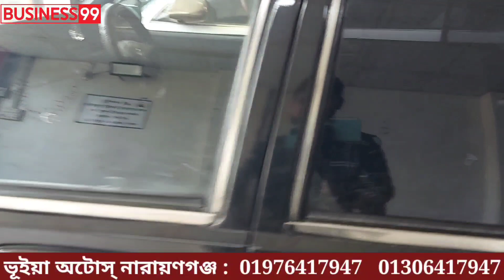ঈদে বিশেষ ছাড় চলছে ভূইয়া অটোস্ | Car Review | Used cars | Car price | Second hand car price | Car bd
75 হাজারে গাড়ি | অবাক হবেন না সত্যি | Used cars | Used car price in bd 2022 | Second hand car price
যোগাযোগ  :
ভূঁইয়া অটোস :-
মিজমিজি, মৌচাক, সানারপার বাস স্ট্যান্ড সংলগ্ন সিদ্ধিরগঞ্জ, নারায়ণগঞ্জ।

Call:-
আপনার পণ্য বা প্রতিষ্ঠানের বিজ্ঞাপনের জন্য যোগাযোগ করুন:-
Business 99:

Car hat,
Used car showroom,
Toyota car,
Cat hat Bangladesh,
Haice price in Bangladesh,
Noah price in Bangladesh,
Bike price in Bangladesh,
New Bike showroom,
Private car price in Bangladesh
Axio,
TRH 200
Super GL Hiace,
suzuki allto,
dueit,
Allion,
used car bd,
car hat Dhaka,
car hat Bangladesh,
car review,
Noah
Haice
2nd car price in BD
Toyota 100,
Toyota 110,
Toyota 111,
Lanchar,
Honda,
Mitsubishi,
Nissan Sunni,
Toyota Haice,
Toyota,
Allion,
Premio,
Prado,
X corolla,
X Filder,
X Noah,
cami jeep,
pajaro,
Hilax jeep,